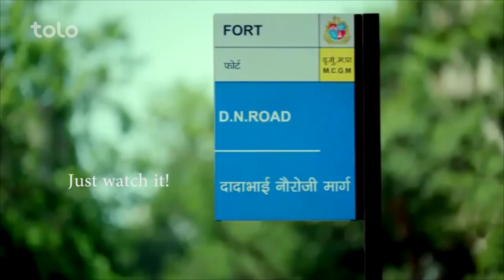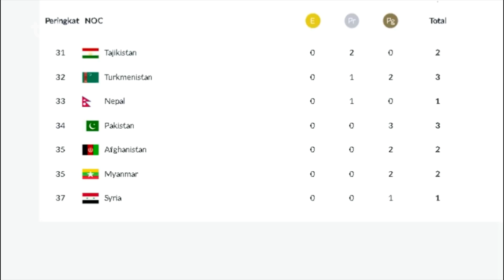قاب گفتگو - قسمت ۲۵۴ / Qabe Goftogo (The Panel) - Episode 254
این هفته از شفیق مرید با یک کار کرد جدیدش در برنامه پزیرایی نمودیم.
مهمانان بخش اول برنامه دو خواهری میباشند که برای دفاع از وطن لباس پولیس را بر تن نمودند و در ادامه با استعداد های پنهان شفیق مرید آشنا خواهید شد.
بعد از دیدن تازه های سینما و ورزش تصاویر هوطنان مان را در وطندار فراموش نکنید.

In this episode, Shafiq Mureed will be hosted with his new video clip.
The first part features a chat with two sisters who joined the police to defend their country and in the following you will be introduced with Shafiq Mureed’s hidden talents.
Don’t forget Wtandar videos after cinema and sport segments.